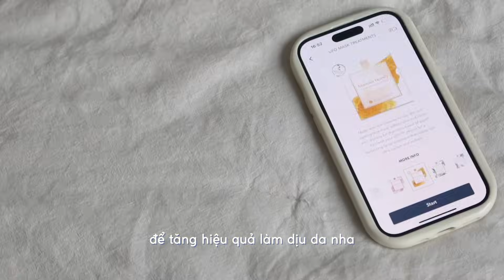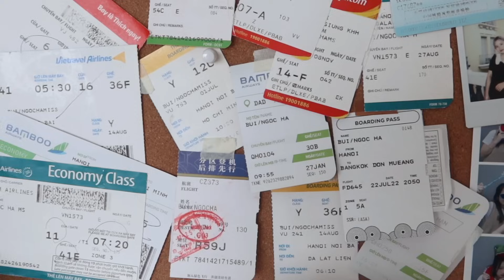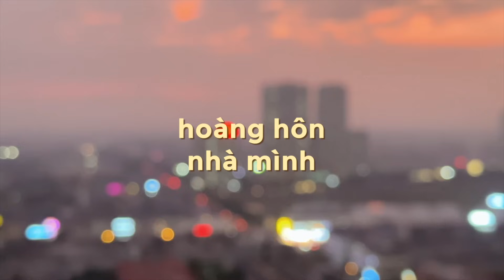TUỔI MỚI, VIỆC MỚI, CĂN HỘ MỚI 🎂 Cập nhật cuộc sống công sở của mình 👩🏻‍💻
Và ngày này cũng tới... Mình thoát thất nghiệp, và trở thành cô nhân viên văn phòng 👩🏻‍💻! Với mình đây là 1 trải nghiệm hoàn-toàn-mới và mình đang từng bước làm quen với nhịp sống này 🌷 Lâu lắm chưa ra daily vlog rồi nhỉ, cuộc sống dạo này của mình giờ khác lắm rồi~ 🌼

0:00 Intro
0:54 Cuộc sống công sở
9:58 Cảm nghĩ…
11:37 Apartment tour
16:21 Sinh nhật 23th

🎥  Canon G7X Mark III x iPhone 14 Pro